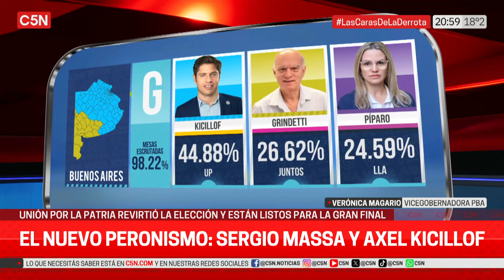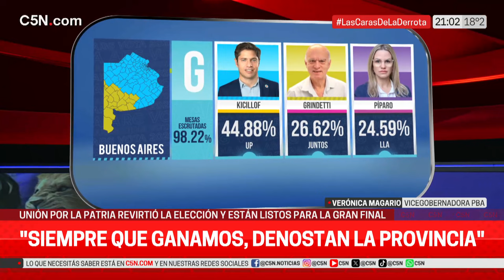VERÓNICA MAGARIO: "Los INTENDENTES de la OPOSICIÓN reconocen la ENORME INVERSIÓN que HICIMOS"